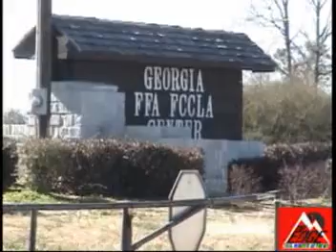Orange County Bikes 5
Edge Middle School Retreat Skits